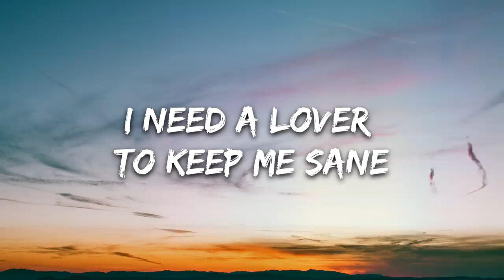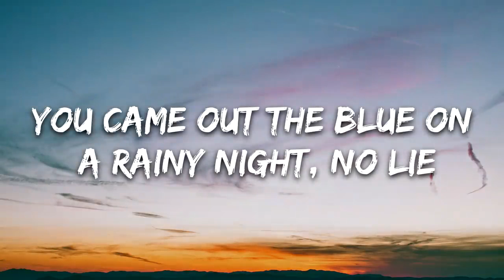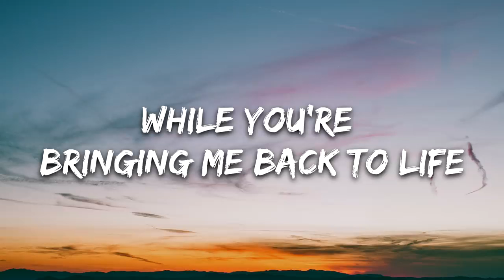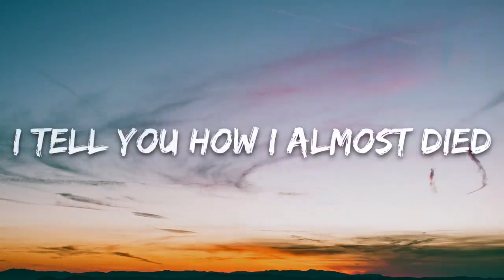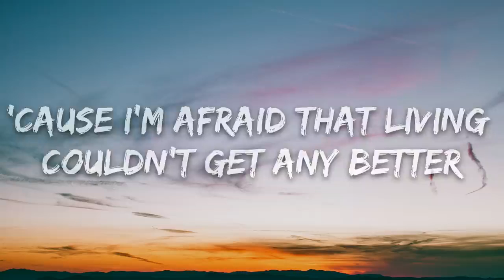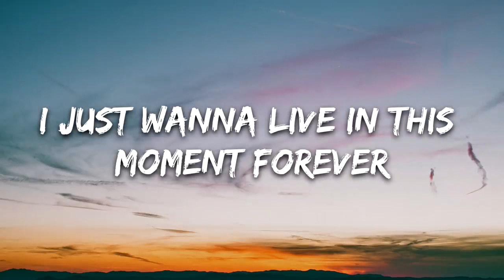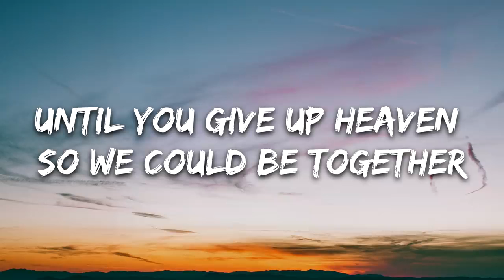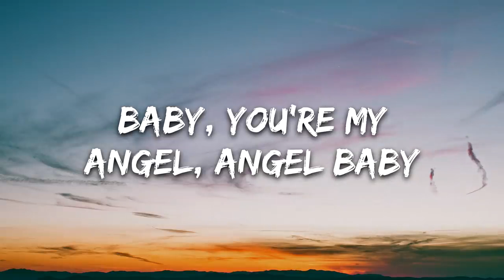Troye Sivan - Angel Baby (Lyrics)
uploads!

Angel baby

Angel baby

Angel baby

Angel
Angel baby, angel (you are angel baby)
You're my angel, baby (you are angel baby)
Baby, you're my angel
Angel baby